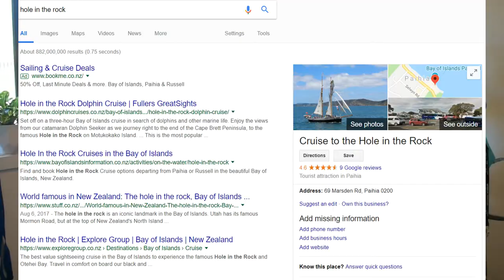Mātauranga Māori and Motu Kо̄kako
Talking about how traditional Māori knowledge, or mātauranga, can be used to inform science, and in particular a seabird survey we did over the last weekend.
*I apologise for the likely mispronunciations in such a te reo-dense video. I'm doing my best*

Follow my outreach Twitter @intyrely_eco